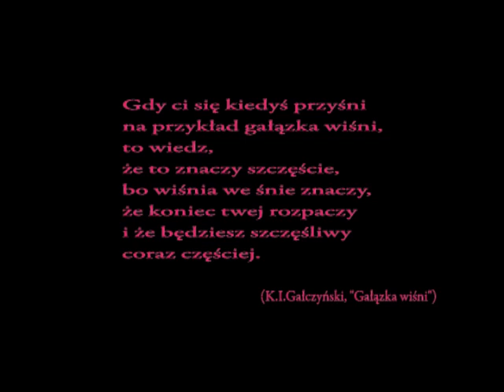JOF01 :: 09 :: Hanami :: 3/3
:: A fan`s eye-view of Japan :: season 01 :: episode 09 :: 3/3